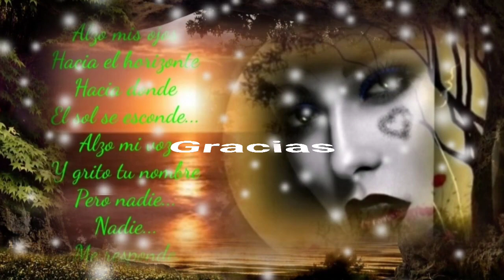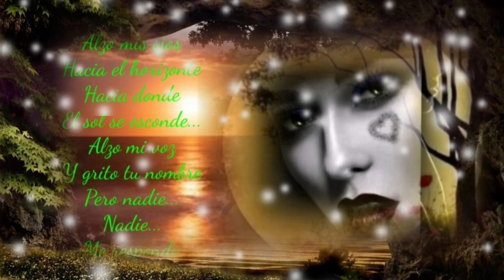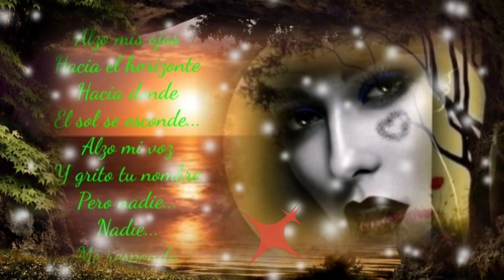PERDÓNAME TÚ NO TIENES LA CULPA Y MERECES - AMOR MARCO ANTONIO SOLÍS (serge djbcmx)